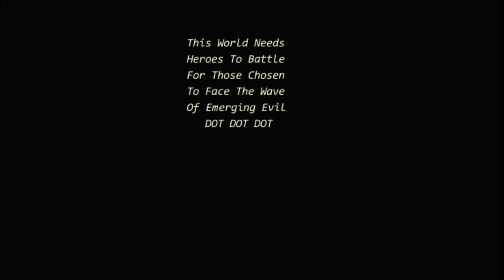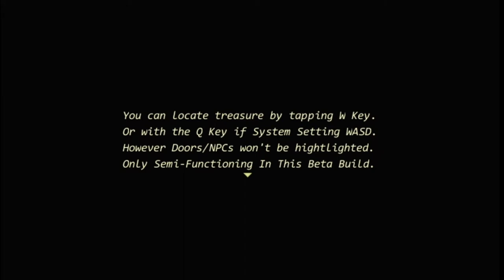Gears of Phantasm: Destiny Tailored(Act I) Gameplay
(A Classic Story With Fun Exploration.)

A unique take on the classic RPG, two Lords set forth to stop an emerging threat.

They must collect companions & the 4 elemental orbs & solve the mystery about

why they were targeted by the dark figure lurking behind this adventures curtain.

Carve out your own path or follow the court advisor to locate the resources that

will be needed to answer the deeper provoking purpose of why this event occur.